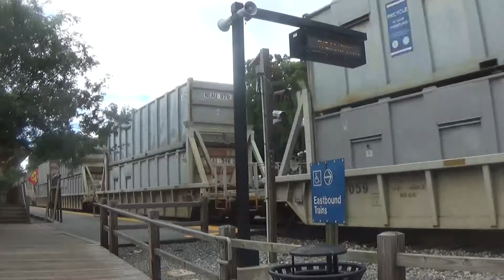FRA Inspection Train and Amtrak 30 with Great Horn Action (S&HC?)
Yeah, I'm *almost*  sure 30's engineer gave me a Shave and a Haircut, but not completely.